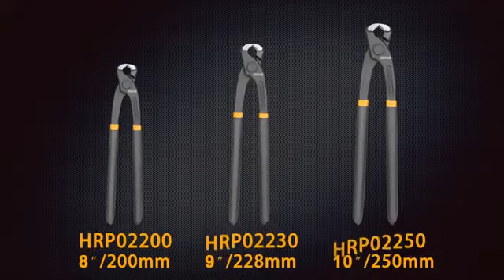Ingco Rabbet Pliers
Size:8"/200mm
Cr-V,black finish and polish
With plastic handle
Packed by PP hanger